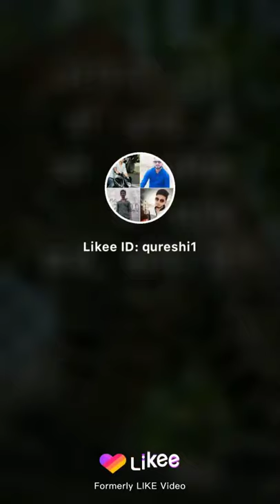Kanhaiya kumar ka funy love royal status and short video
All guys are love you because sporting me